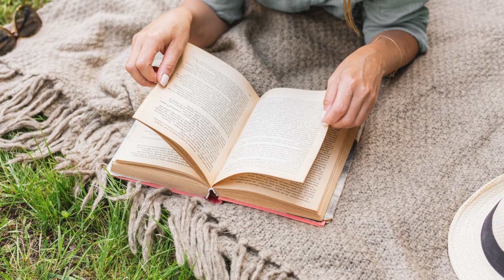Soothing, Relaxing Meditation Music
Relaxing and Meditation Music Channel presents the most Relaxing Stress Free Relief Music with beautiful sounds of nature. Calm Music for Meditation, deep sleep and music therapy. This composition can be used as Deep Meditation Music, Pilates, Music for Yoga, Music for Massage and Spa Music. This Music can be used as Sleep Music, Study Music, Healing Music, Dream music and Total Relaxation Music